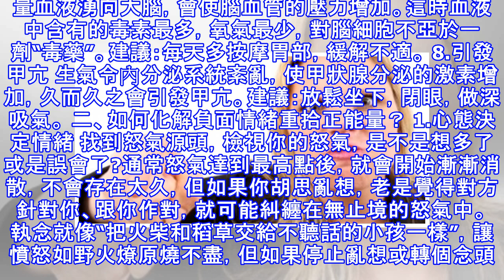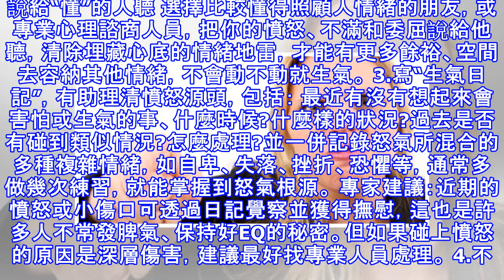女人愛生氣會變成這樣啊！兩個重點告訴你！真的要小心...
加入好友，分享好文給親朋好友！ -- 每個女人或多或少都有自己的小脾氣，工作壓力過大會發脾氣，家庭瑣事多會發脾氣，孩子不聽話會發脾氣……總之，女人好像總有很多發脾氣的原因。 都說衝動是魔鬼，其實對女人來說，真正的魔鬼是憤怒、發脾氣。 以前大家愛開玩笑說“生氣會變老”這句話真的一語中的，愛生氣對女人的身體和心理都有極大的損傷。 我們應該學會努力調整自己，最大限度優化自己的心態，而不是每日生氣、抱怨。那女人容易生氣都有些什麼壞處，我們應該如何調整自己、重拾快樂呢？ 女人容易生氣的壞處拒絕生氣做快樂女人 一、女人愛生氣會招致八種病 1.長色斑 生氣時，血液大量湧向頭部，因此血液中的氧氣會減少，毒素...